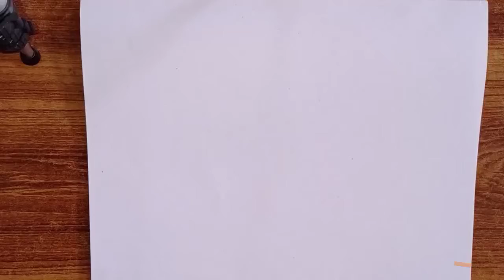Ramadan Drawing //ramadan drawing easy tutorial Step by step Pencil Drawing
Aslam u Alikum '"Ramzan Mubarak " TO All Of You❤(In Advance)

In This video its Easy Ramadan Drawing Tutorial I Hope You 'll like it.

 رسم رمدان
کیفیت رسم رمدان
رسم
کیفیت رسم رمضان
 رسم رمضان